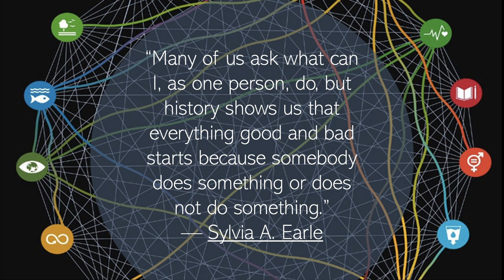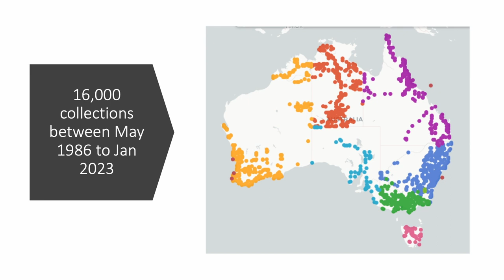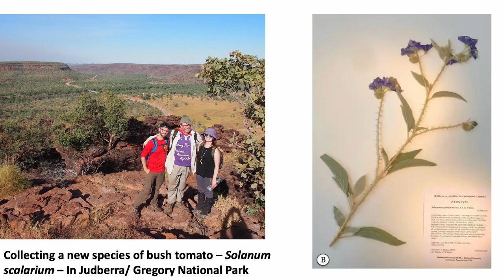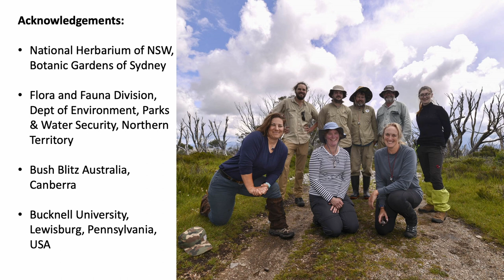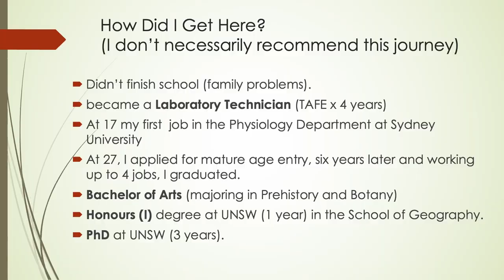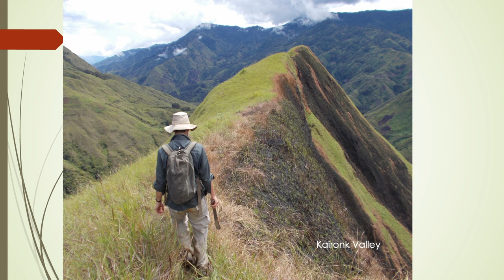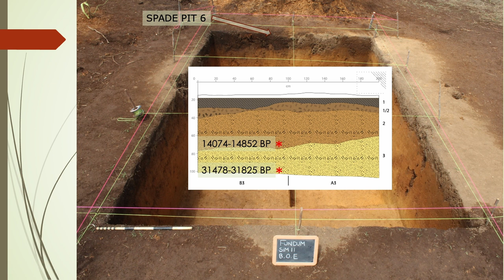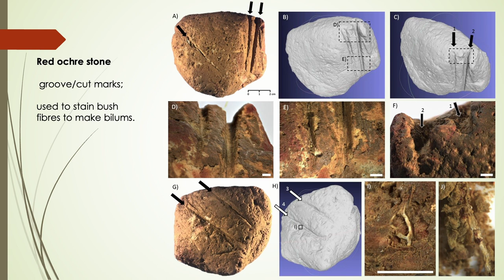Sydney Science Trail Day 1 Session 1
"From investigating archaeological artefacts in Papua New Guinea, exploring reefs in the Seychelles, or discovering new plant species in remote parts of the Kimberley, science can take you everywhere. Learn more about the world of scientific expeditions with a panel of passionate researchers from fields including archaeology, marine biology and botany, as they talk about their fascinating research and the places it has taken them."